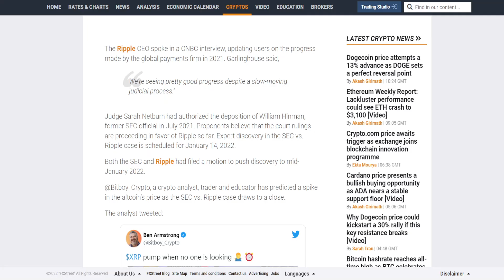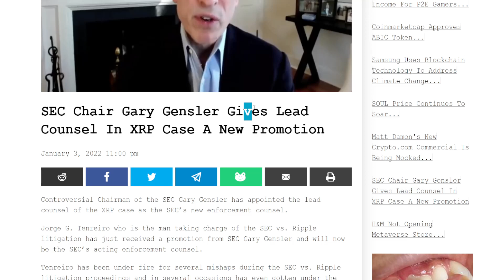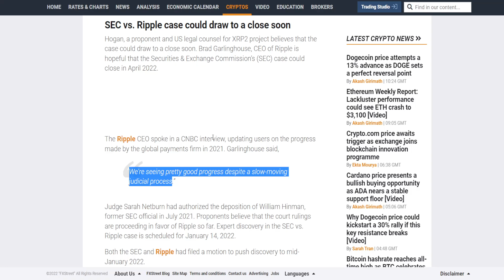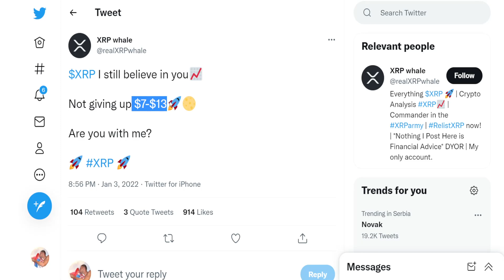XRP RIPPLE BIG UPDATE: THIS IS IT! HOLDERS GET READY! (XRP PRICE PREDICTION INVEST TODAY)